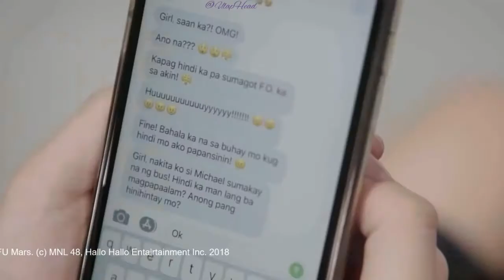MNL48 Labrador Retriever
but in Aitakatta MV.